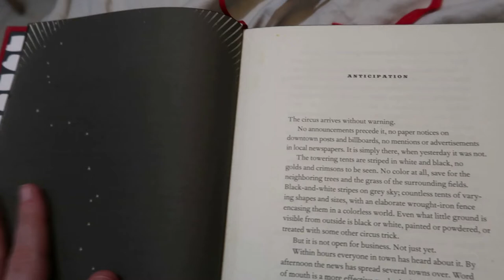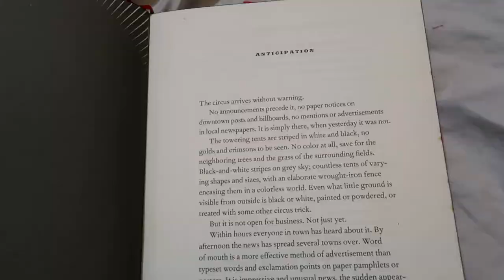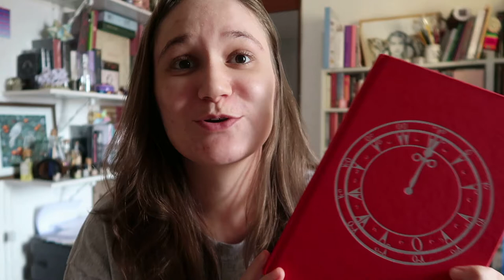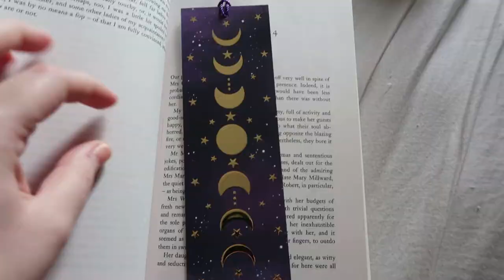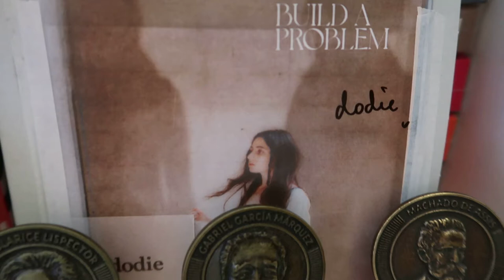reading like ✨ Basically Britt ✨ for a week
This week I decided I would try Basically Britt's 3 favorite books and see how I like them. It was an awesome week of reading and thank you Britt for the recommendations!